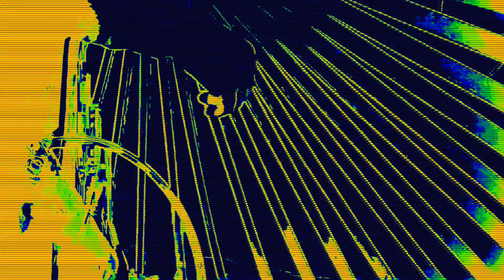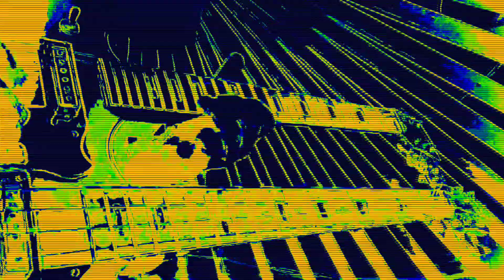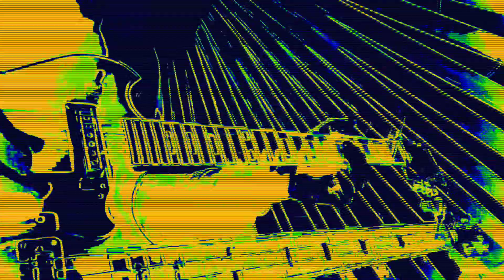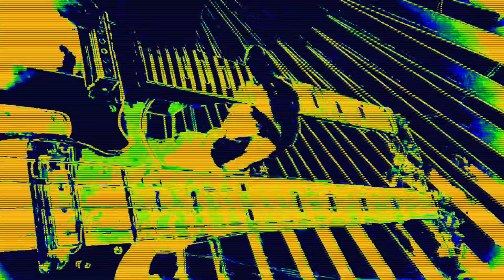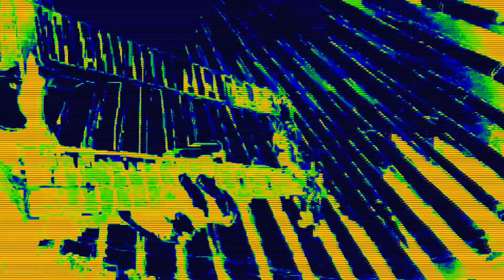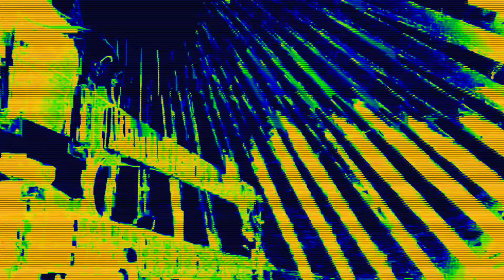Duet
2024 Improvised Jam